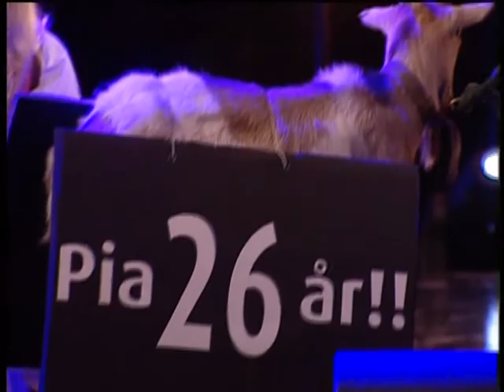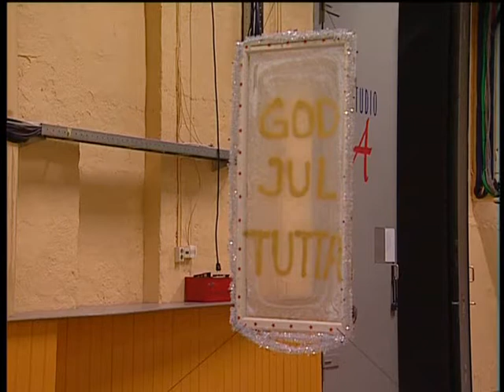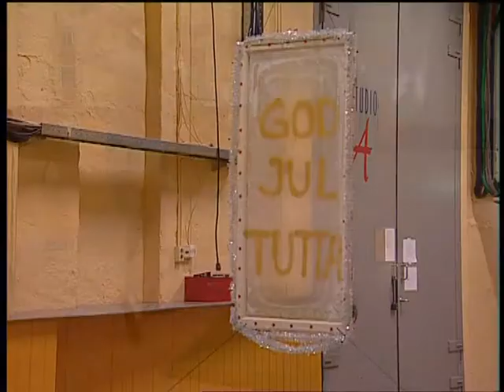SenKveld: Pia Tjelta, Ane Dahl Torp, Suede, Kåre Valebrokk og Suzann Pettersen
det er dessvere noe feil meed lyden men det gjør ikke noe! =)